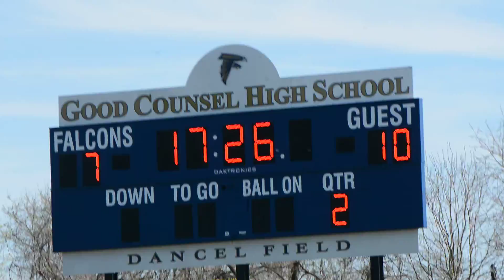Good Counsel Anna Bowers Cuts Tigers lead to 3